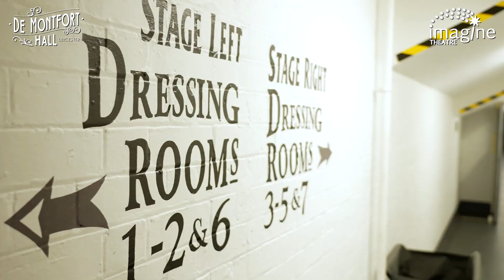Take a peek behind the scenes at De Montfort Hall's Cinderella photoshoot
Cinderella opens on Saturday 10 December 2022. Who will you bring to the ball?

TV favourites and dancing duo AJ and Curtis Pritchard make their Leicester debut playing the roles of Prince Charming and Dandini, alongside CBeebies Evie Pickerill in the title role of Cinderella.

Comedian Jarred Christmas returns to the Hall for a second year to play Buttons, West End star Madison Swan as Fairy Godmother and Richard J Fletcher as Dame.